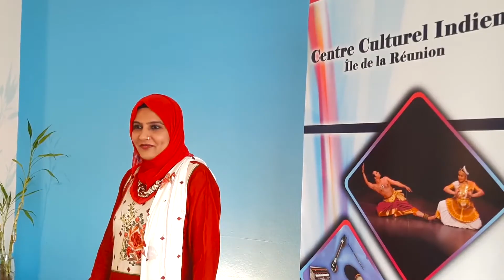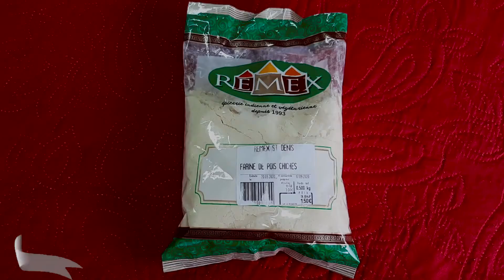La Cuisine Indienne - Le Dhokla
Le dhokla est plat culinaire végétarien que l' on trouve principalement dans l 'etat indien du Gujarat, le dhokla peut être mangé au petit déjeuner, au brunch ou en collation. La cuisson à la vapeur permet d' économiser de nombreuses calories et rend également la collation légère et délicieuse. Les ingrédients constituent une bonne source de protéines.